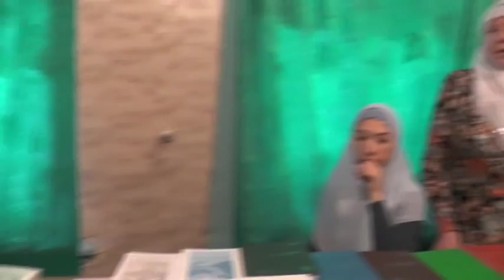Рождество Христово. Концерт. Волхвы и викторина. 07.01. 2015.